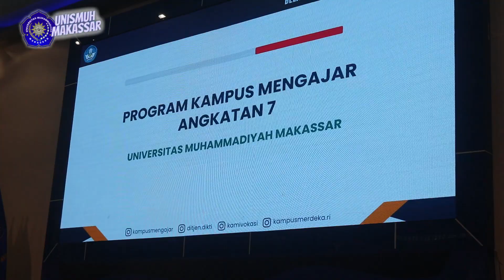BERITA VIDEO: Rektor Lepas Mahasiswa Program Pertukaran Kampus Merdeka